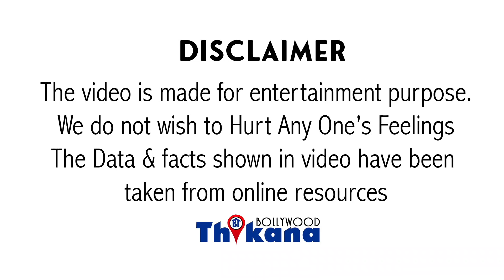Minissha Lamba | New York Airport पे गिरफ्तार, Plastic Surgery, Flop Hero से Affair कैसे हुई बर्बाद?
Minnisha Lamba | New York Airport पे गिरफ्तार, Plastic Surgery, Flop Hero से Affair कैसे हुई बर्बाद?